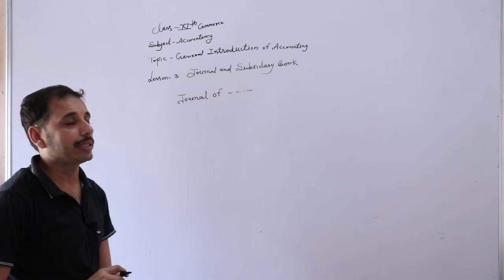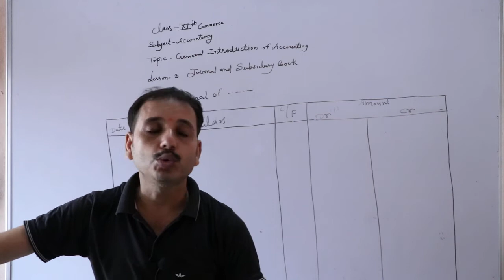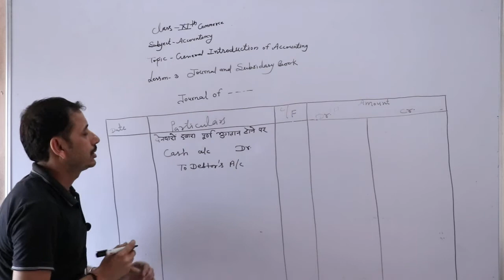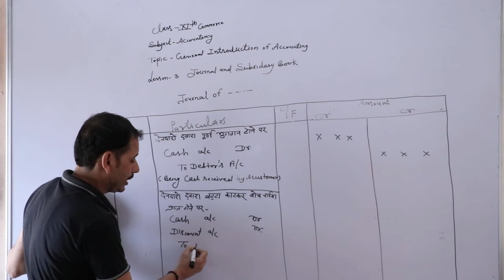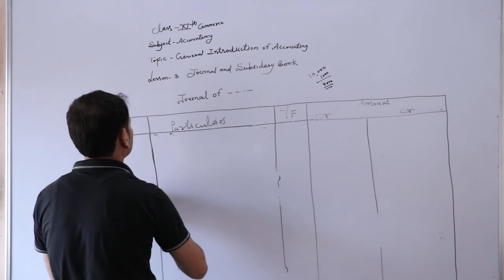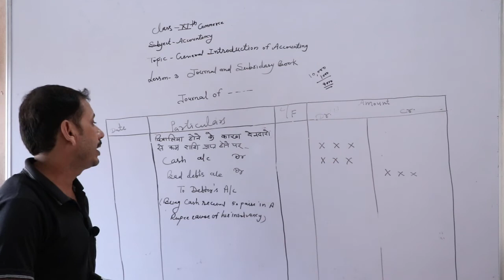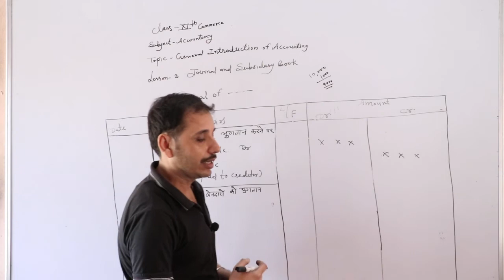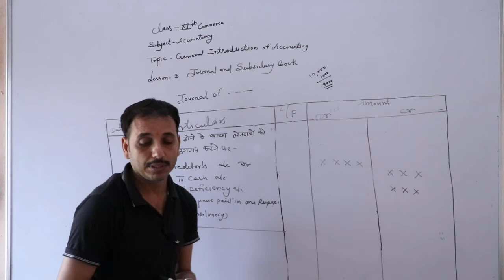11th General Introduction of Accountancy (Journal and Subsidy Book) Part 03 Chp. 3 (Accountancy)